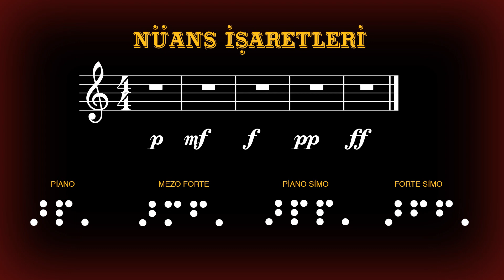Kerim Altınok - Kabartma Nota Eğitimi (Bölüm 23) - Nüans İşaretleri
Özellikle güzel sanatlar liseleri, müzik eğitim fakülteleri ve konservatuvarlarda eğitim gören görme engelli öğrenciler Braille notayı yeterince etkin kullanamadıkları için güçlük yaşamaktadırlar.
Bu eğitim setiyle görme engellilerin kabartma notayı öğrenmelerine destek vermeyi amaçlıyoruz.
Sesli eğitim setine ek olarak bir de kabartma döküman hazırladık.
Bu materyali aşağıdaki bağlantılardan indirebilirsiniz. Dökümanın Braille çıktısını aldığınız taktirde, elinizde eğitim setiyle birlikte takip edebileceğiniz kabartma bir klavuz olacak.